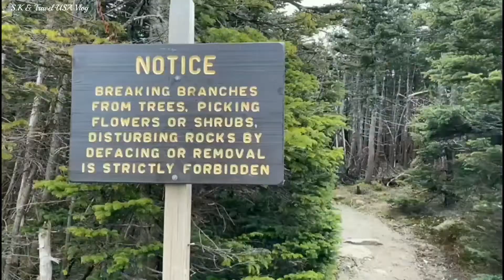Cannon Mountain Aerial Tramway , New Hampshire ,USA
Cannon Mountain Aerial Tramway

Saima Kitchen

 saima in usa

 saima's kitchen

 saima usa vlog

 saima usa

 saima vlog

 saima vlogs

 USA vlog

 usa vlogs

 saima in new York

 saima in uk

 saima canada

 saima ny

 saima in ny

saima new york

travel with saima